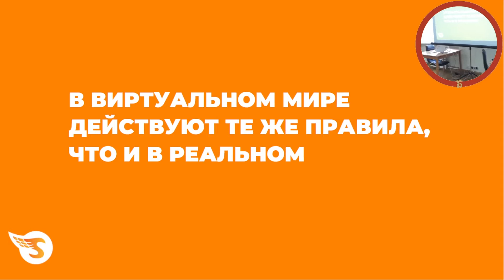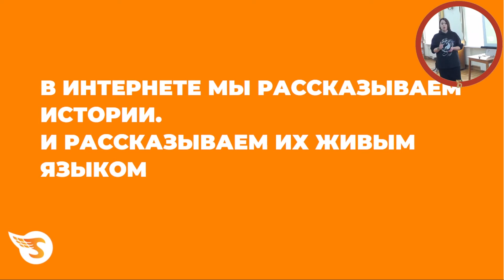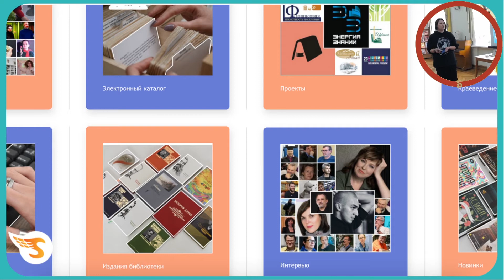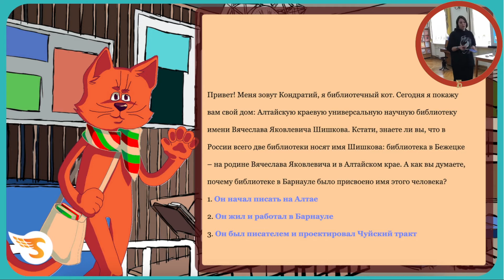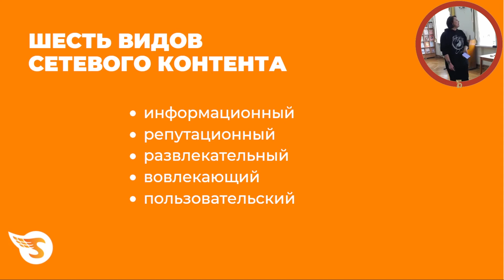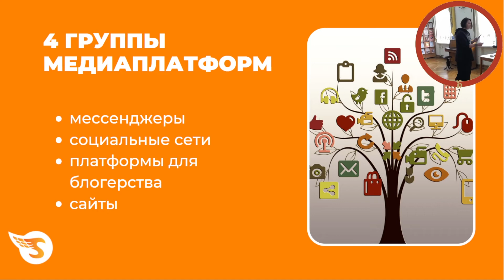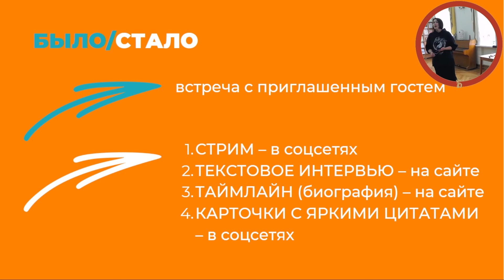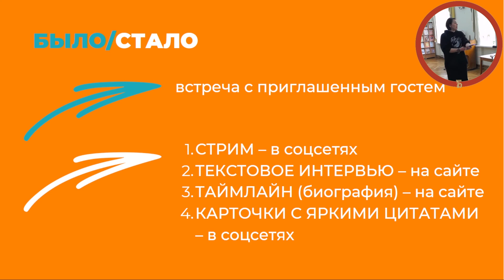МК «Мультимедийная переупаковка контента как рассказывать истории на разных медиаплатформах»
Ольга Владимировна Бердецкая, редактор сайта сделано.медиа (проект компании Silamedia)